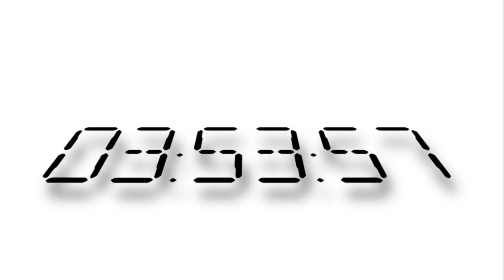The Ethical Frontier: AI's Vision for Human-AI Collaboration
Book 1: The Ethical Odyssey: Navigating AI Perspectives Chapter 19